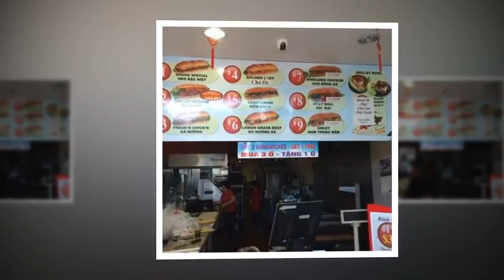Người Việt ở Texas mừng không tả được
"Đã đến lúc mở cửa Texas 100%", ông Abbott, một thống đốc Cộng hòa đang cầm quyền nhiệm kỳ đầu tiên, phát biểu tại một cuộc họp báo. Ông nói, sắc lệnh sẽ có hiệu lực đầy đủ từ ngày 10/3.